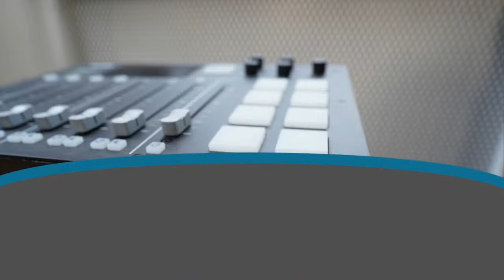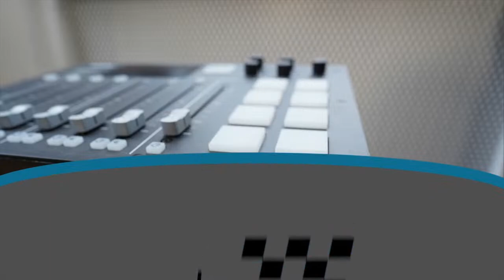ASK THE ACCOUNTANT #53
Employment Hero is a leading HR and payroll platform that empowers businesses to streamline their HR processes and simplify payroll management. From onboarding new employees to managing leave and compliance, Employment Hero offers comprehensive solutions to help businesses save time and optimise their operations.

To learn more about how Employment Hero can revolutionise your HR and payroll processes, visit their website at employmenthero.com
Don't forget to check out their fantastic features and resources to unlock the full potential of your workforce.

Thank you to Employment Hero for sponsoring this episode of Ask the Accountant!

Join Aaron and Johann, experienced accountants and entrepreneurs weekly on Ask the Accountant, where they discuss various topics revolving around the accounting industry and give business advice and updates.

Mondays from 8:30 am.
Have a question you want answered on the show?
Want to collaborate and be a guest on the show?
Or just want to find out more?